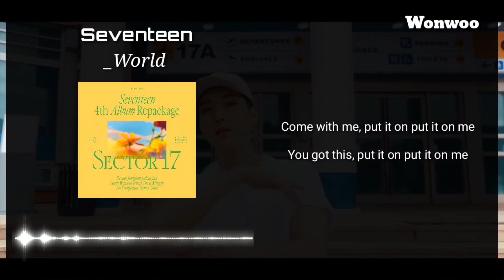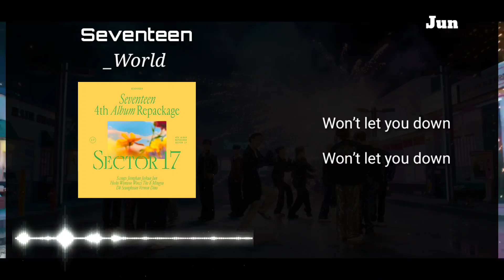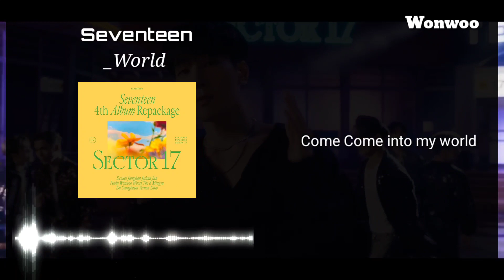(8D Audio + Lyrics) Seventeen (세븐틴) - _World [USE HEADPHONES🎧]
Come Come into my world~~

Thank you for visiting this video

● Make sure use headphones
● Feel the 8d audio experience

If you have a request, please leave it in the comments, we will provide the best for you